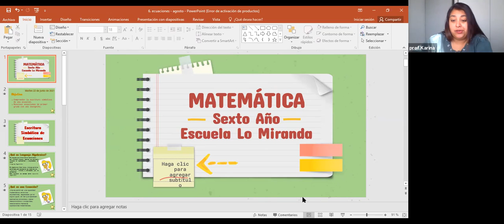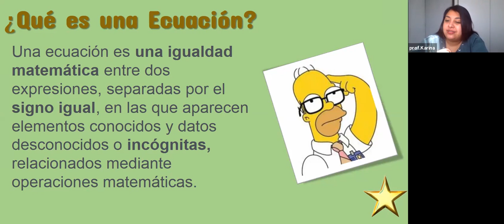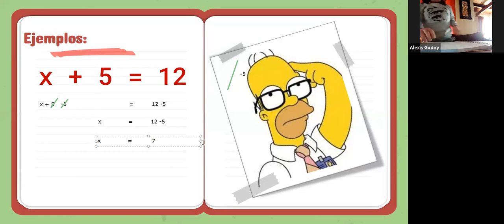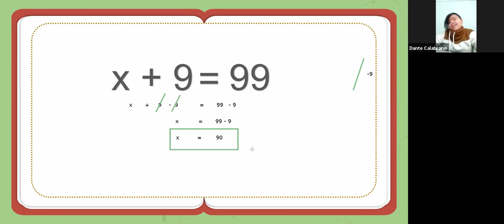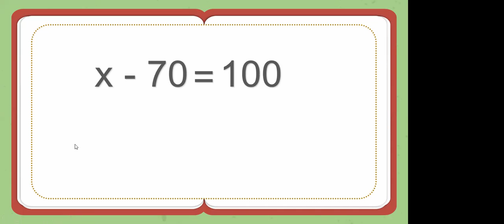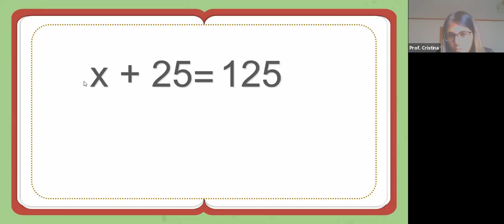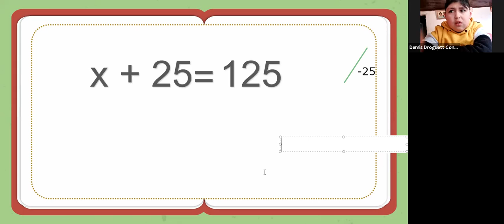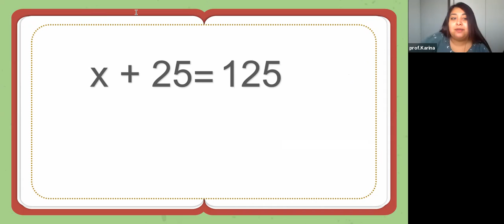Clase 1 de agosto, sexto año básico, matemáticas /Prof. Karina Poblete.